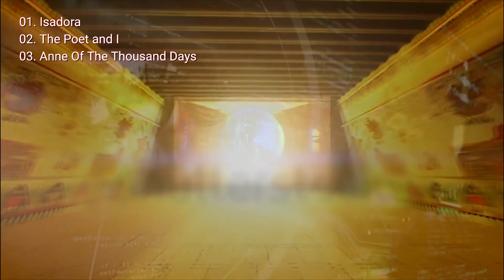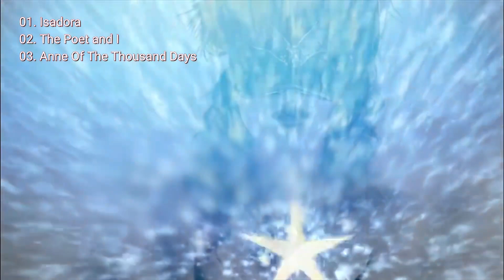Beautiful Music / 아름다운연주곡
Caesar 채널

01. Isadora
02. The Poet and I
03. Anne Of The Thousand Days